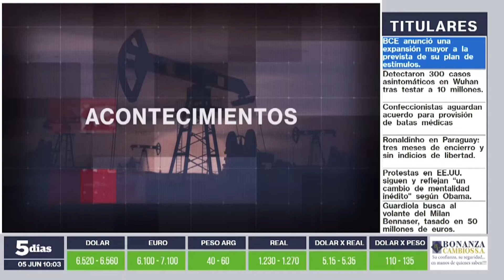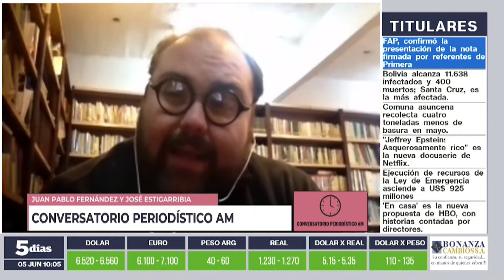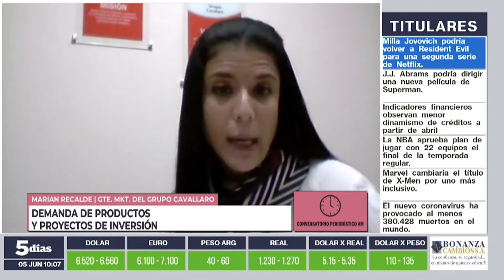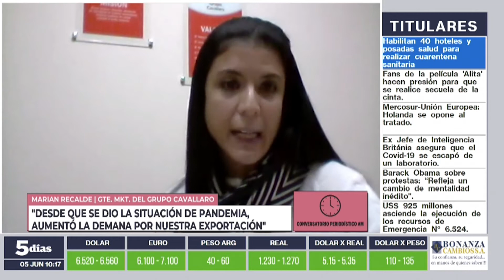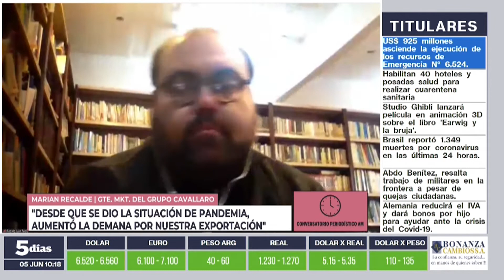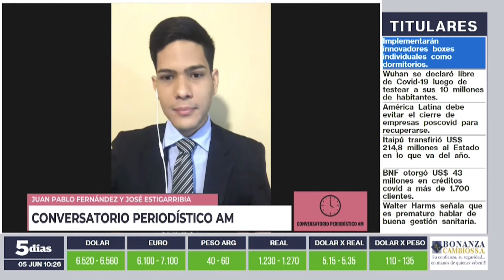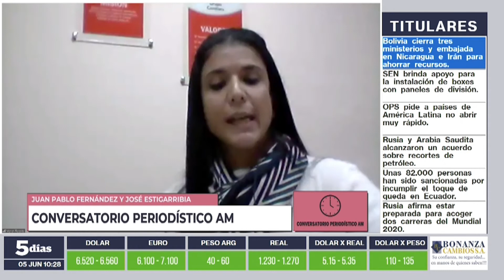Marian Recalde | Conversatorio periodístico AM | 5días TV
Conversatorio emitido el día Viernes 05 de Junio.

Invitado del día:
- Marian Recalde (Gerente de Marketing del Grupo Cavallaro)

Tema:
- Demanda de productos y proyectos de inversión.